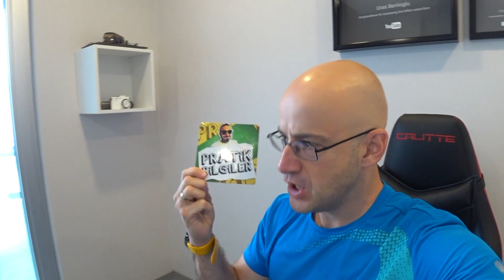如何成為二百萬Youtuber【專訪土耳其TOP 10網紅】（Türkçe Altyazı）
我的好朋友Uras 是土耳其最有名的Youtuber 之一。5 年內他創造有2百多萬訂閱的Youtube 頻道。我在伊斯坦堡的時候特地幫他帶不少台灣特產給他品嚐。在他頻道Uras 第一次吃皮蛋跟鹹鴨蛋真的很有趣。出了皮蛋跟鹹鴨蛋之外還有鳳梨酥，高山茶等等。